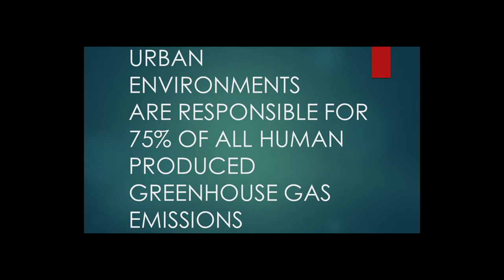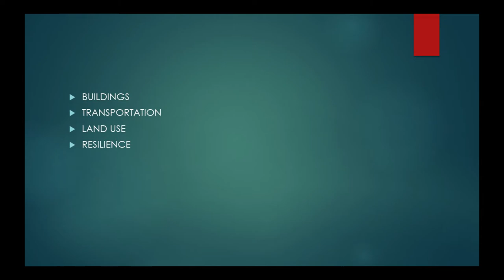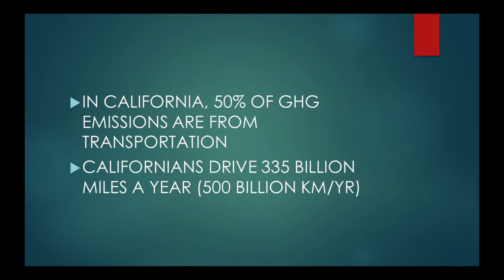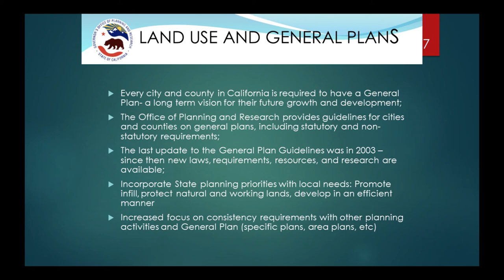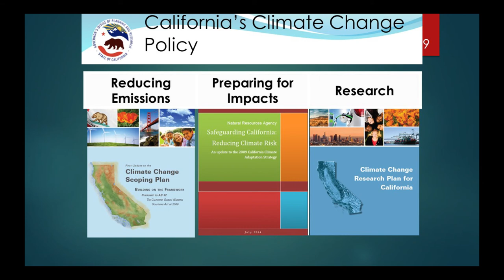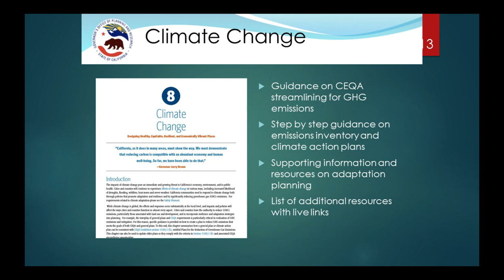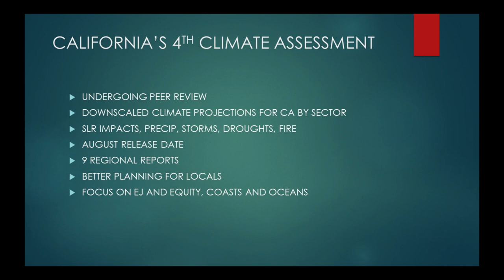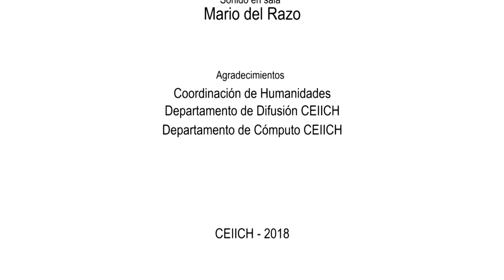Kenneth P. Alex / La práctica política para afrontar el cambio climático en ciudades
Seminario Internacional Ciudades y cambio climático

Kenneth P. Alex / Oficina de Planeación e Investigación del Estado de California, EUA.